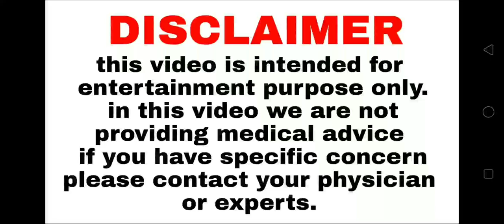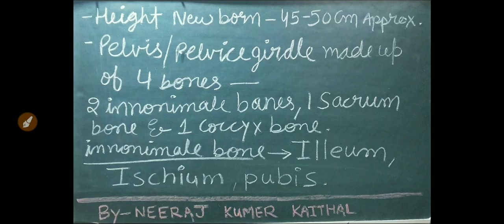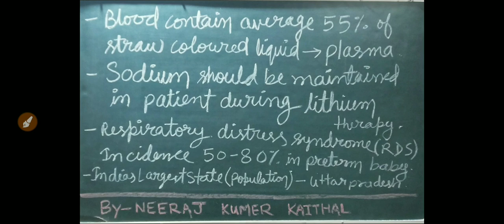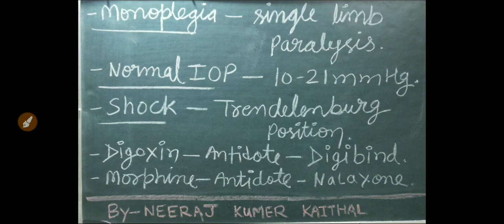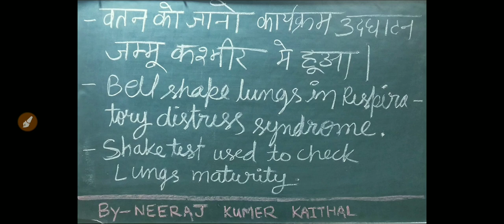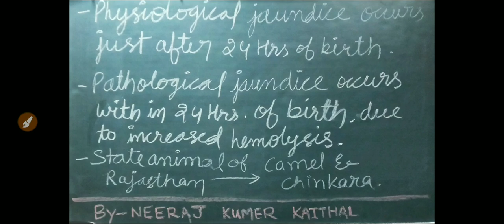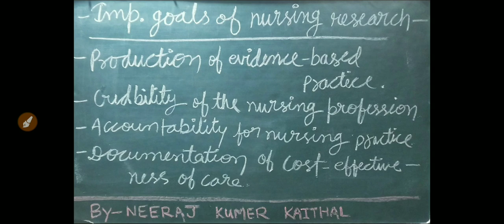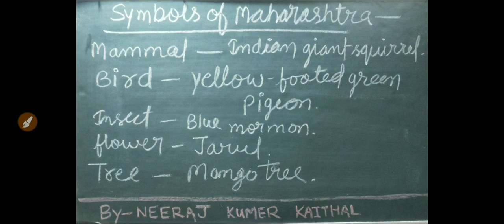nursing l staff nurse exam quick revision points in hindi #1 l aiims nagpur